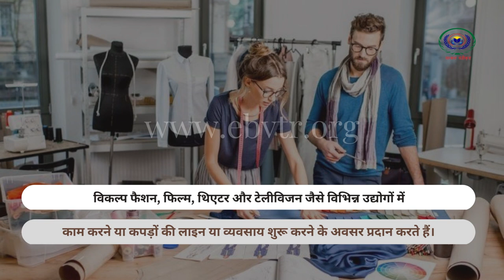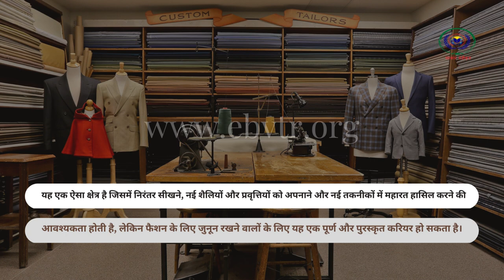"Tailored to Perfection: The Art of Fashion Design and Tailoring" | "फैशन डिजाइन और टेलरिंग की कला"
Cutting, Tailoring, and Dress Making vocational training can indeed be a career for those who are interested in fashion and have a passion for designing and creating clothing.
With this vocational training, one can learn the necessary skills and techniques to construct and tailor clothing, from pattern-making to cutting and sewing. One can also learn about fashion design, garment construction, fabric selection, and other essential aspects of the fashion industry.

Upon completion of the vocational training, one can pursue a career as a professional tailor, fashion designer, or dressmaker. These career options offer opportunities to work in various industries such as fashion, film, theater, and television, or to start one's clothing line or business.

With creativity, hard work, and dedication, one can build a successful career in the cutting, tailoring, and dressmaking industry. It is a field that requires constant learning, adapting to new styles and trends, and mastering new techniques, but for those with a passion for fashion, it can be a fulfilling and rewarding career.
कटिंग, टेलरिंग और ड्रेस मेकिंग व्यावसायिक प्रशिक्षण वास्तव में उन लोगों के लिए करियर हो सकता है जो फैशन में रुचि रखते हैं और कपड़े डिजाइन करने और बनाने का शौक रखते हैं।
इस व्यावसायिक प्रशिक्षण के साथ, पैटर्न बनाने से लेकर काटने और सिलाई करने तक, कपड़ों के निर्माण और दर्जी के लिए आवश्यक कौशल और तकनीक सीख सकते हैं। कोई फैशन डिजाइन, परिधान निर्माण, कपड़े चयन और फैशन उद्योग के अन्य आवश्यक पहलुओं के बारे में भी सीख सकता है।
व्यावसायिक प्रशिक्षण के पूरा होने पर, एक पेशेवर दर्जी, फैशन डिजाइनर या ड्रेसमेकर के रूप में अपना करियर बना सकता है। ये करियर विकल्प फैशन, फिल्म, थिएटर और टेलीविजन जैसे विभिन्न उद्योगों में काम करने या कपड़ों की लाइन या व्यवसाय शुरू करने के अवसर प्रदान करते हैं।
रचनात्मकता, कड़ी मेहनत और समर्पण के साथ कोई भी व्यक्ति कटिंग, टेलरिंग और ड्रेसमेकिंग उद्योग में एक सफल करियर बना सकता है। यह एक ऐसा क्षेत्र है जिसमें निरंतर सीखने, नई शैलियों और प्रवृत्तियों को अपनाने और नई तकनीकों में महारत हासिल करने की आवश्यकता होती है, लेकिन फैशन के लिए जुनून रखने वालों के लिए यह एक पूर्ण और पुरस्कृत करियर हो सकता है।
is tailoring a good job
career in tailoring
job for tailoring
tailoring career
what tailor do
what does a tailor need
career in tailoring
what tailor does
what are the skills of a tailor
job for tailoring career in tailoring
job for tailor at home
which tailoring machine is best
which tailoring machine is best for beginners
career in tailoring
job for tailoring
career in tailoring
benefits of tailoring job for tailoring
career in tailoring
tailoring career
how to learn tailor work
career in tailoring
can i learn tailoring online
tailoring career
tailoring career
tailor job qualifications
tailoring career
tailoring career
work of tailor
tailoring career
work of tailor
job for tailoring
tailoring career